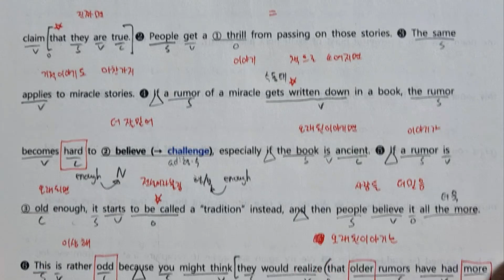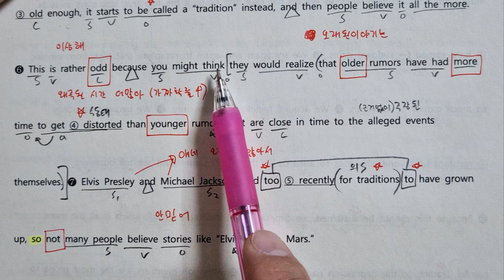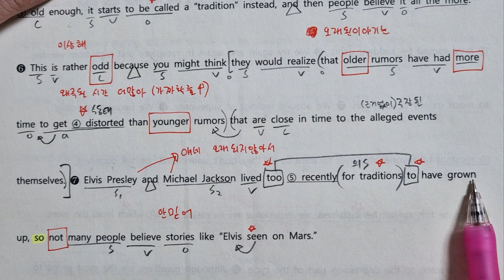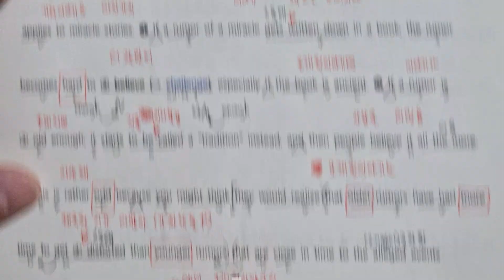2020 고2 09모 30번